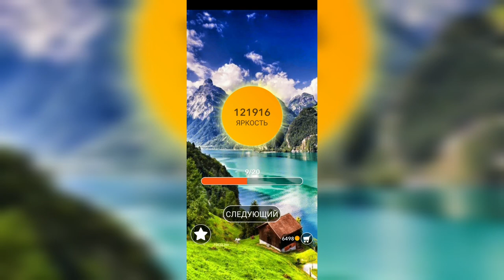Word / Слово Крест: Поиск русского кроссворда / Уровень 2779